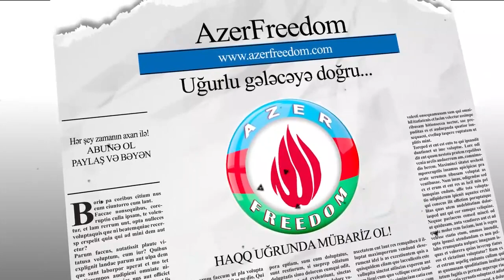Qurban MƏMMƏDOV: Surət Hüseynovla harda istəsə dediyi ittihamlarla bağlı debata çıxmağa hazıram !